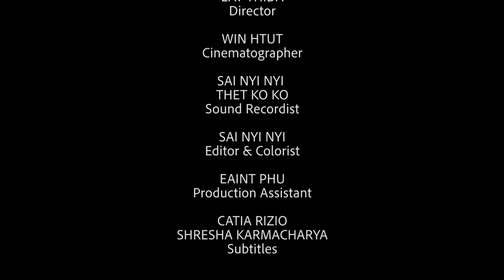WASH Talk Show#4 Open Defecation Free Project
On this episode, Dr. Than Htut (Senior Advisor, WaterAid Myanmar) and, U Htun Myint (Team Leader, WASH and Development Training Team) discuss about the ODF project.